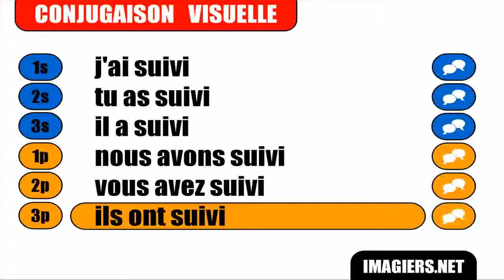FRANÇAIS LANGUE ÉTRANGÈRE = Conjugaison = Suivre = Passé composé